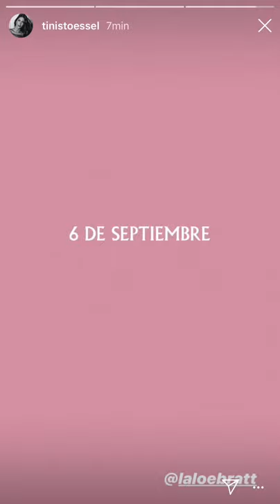TINI, Lalo Ebratt - Fresa (Teaser 3)